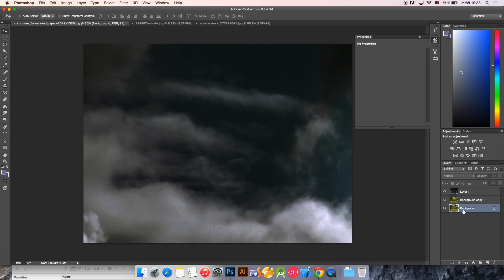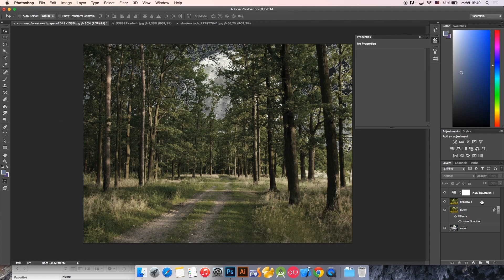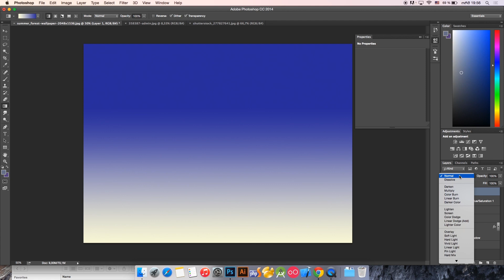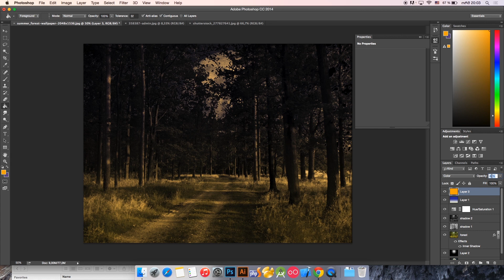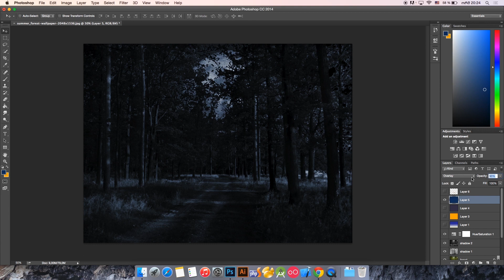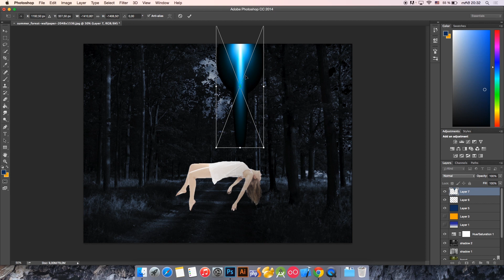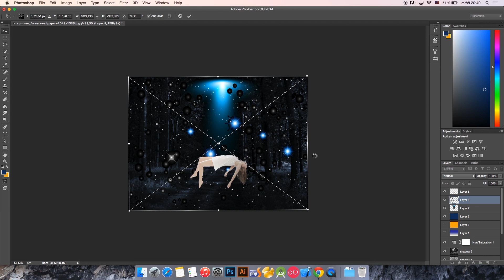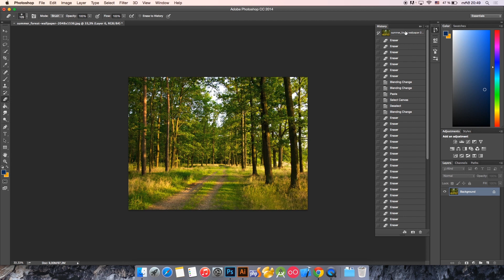გრაფიკულ რედაქტორებთან მუშაობა (პრაქტიკული) 06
ლექტორი: მარინა ბალავაძე;